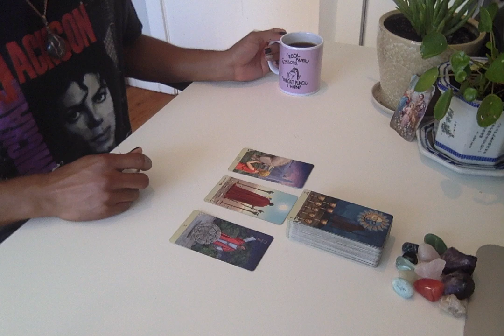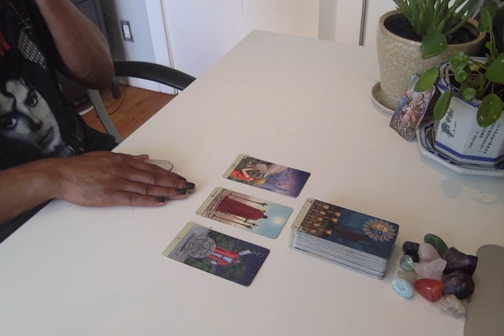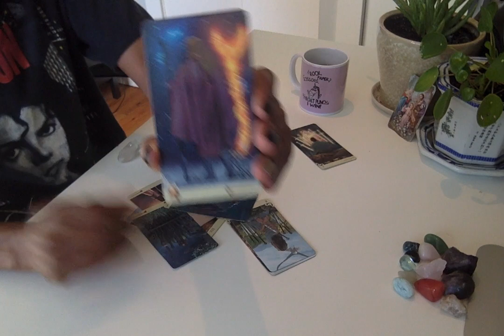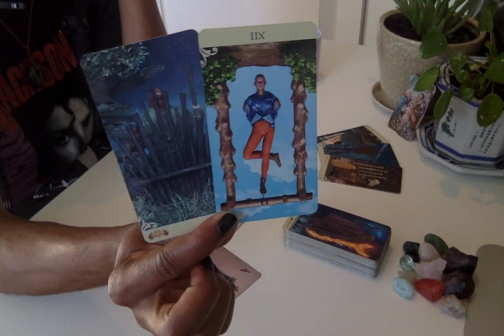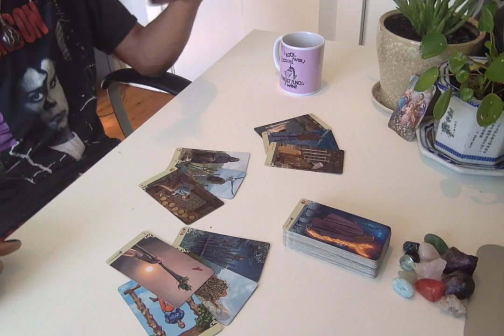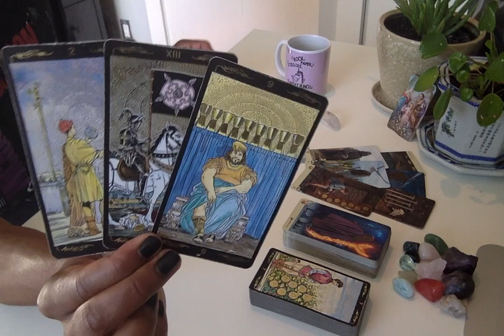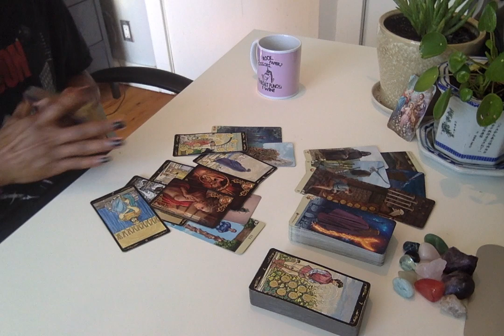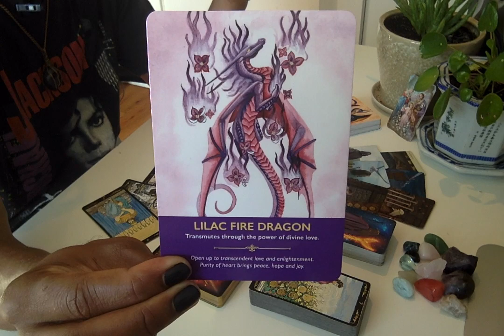Morning Coffee Weekend Edition - * New Moon In Virgo; Reciprocity * - 8/30-9/1/19